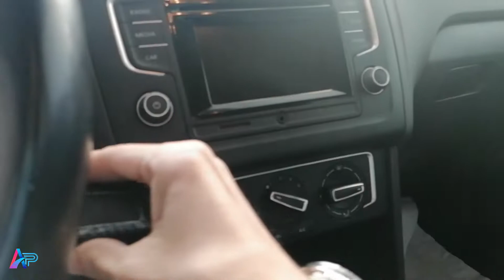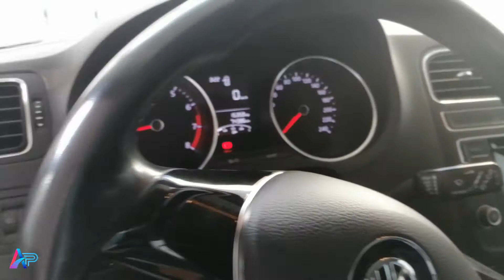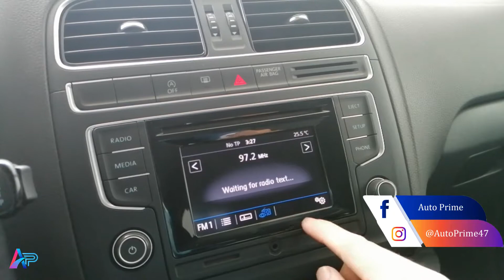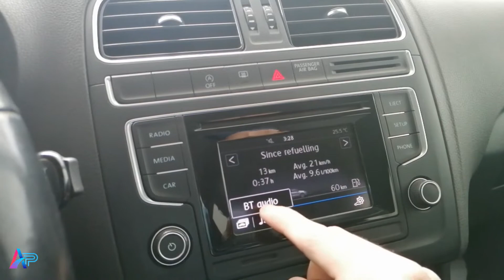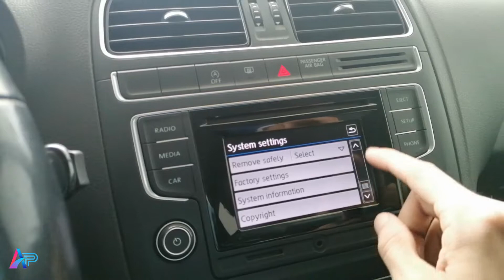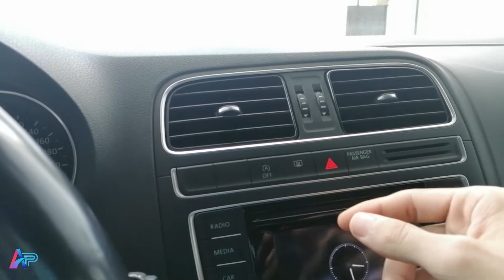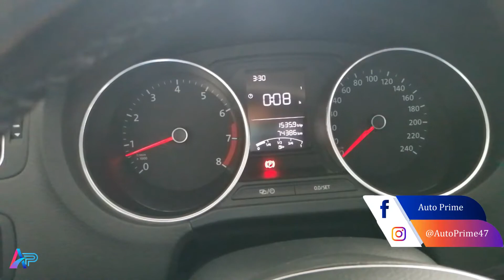2017 Volkswagen Polo in depth review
An in depth review and walkaround of the 2017 Volkswagen Polo, showing all interior, exterior and engine features, as it has a 1.0l TSI petrol engine..